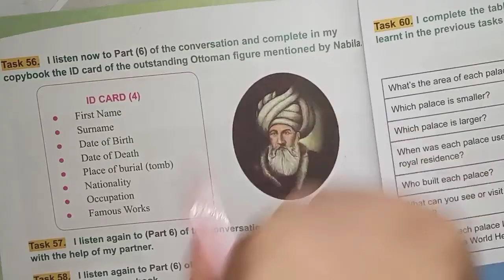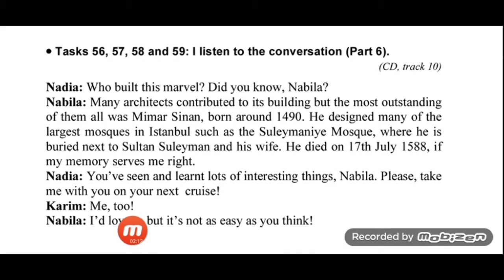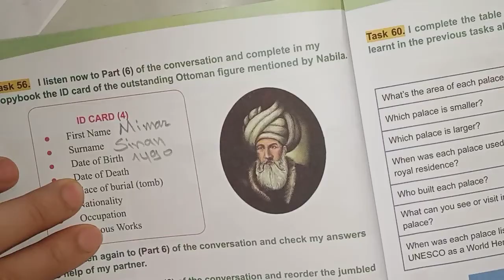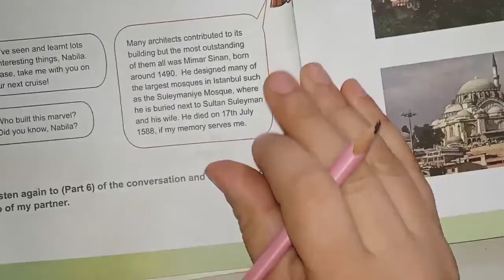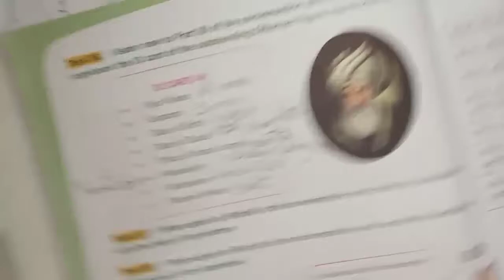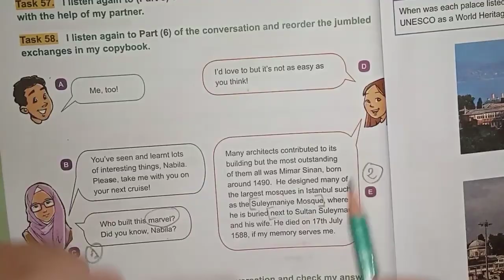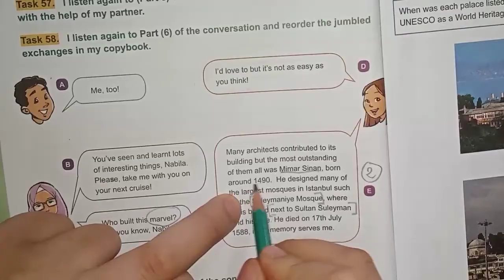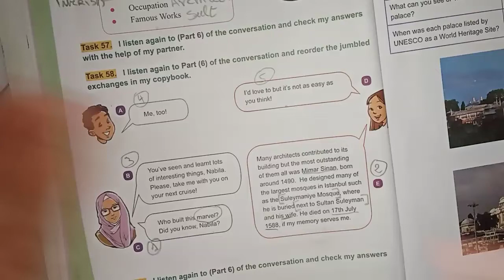الرابعة متوسط حل صفحة 22 لغة انجليزية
learn english